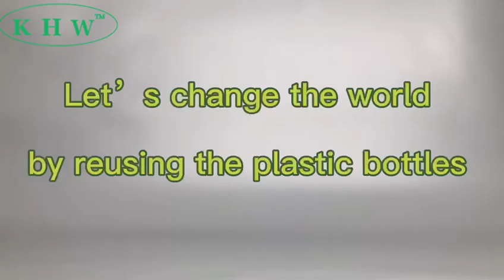KHW bag factory, using RPET material to make different kinds of eco-friendly bags for you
The urgency of environmental protection has never been more pressing than it is today. With the rapid industrialization and urbanization, our planet is facing unprecedented challenges, including climate change, deforestation, and pollution. Non-recyclable materials such as plastic, Styrofoam, and certain types of metal pose a significant threat to the environment. These materials take hundreds of years to decompose, leading to the accumulation of waste in landfills and oceans, causing harm to wildlife and ecosystems.

In response to this crisis, the use of recycled materials such as RPET (Recycled Polyethylene Terephthalate) has gained traction. RPET is produced by recycling plastic bottles and other PET products, reducing the need for virgin plastic production. This not only helps in reducing the amount of plastic waste but also conserves energy and natural resources. Additionally, using RPET in manufacturing reduces greenhouse gas emissions, contributing to the fight against climate change.

It is imperative for individuals, businesses, and governments to take immediate action to protect the environment. We must reduce, reuse, and recycle non-biodegradable materials, support the use of eco-friendly alternatives like RPET, and advocate for sustainable practices. By working together, we can mitigate the impact of non-recyclable materials and safeguard the health and well-being of our planet for future generations. Let’s all join hands in preserving our environment for a sustainable and healthy future.